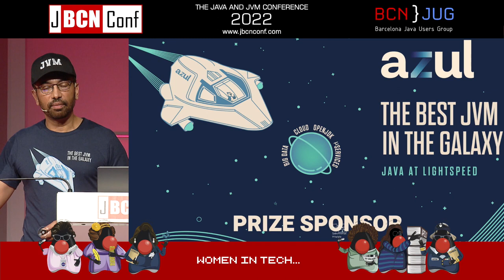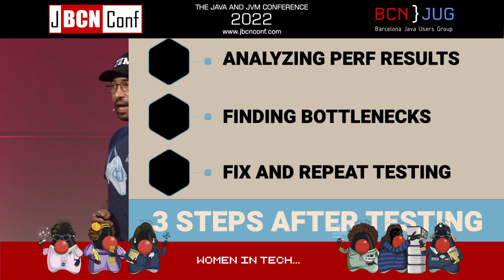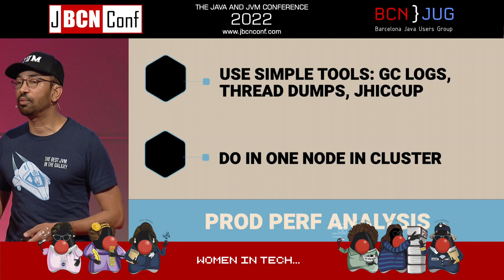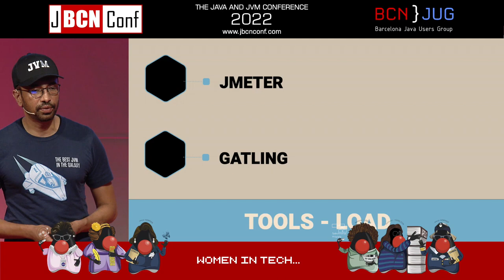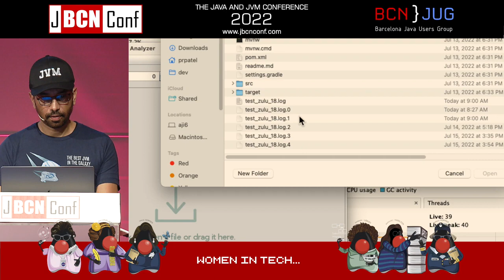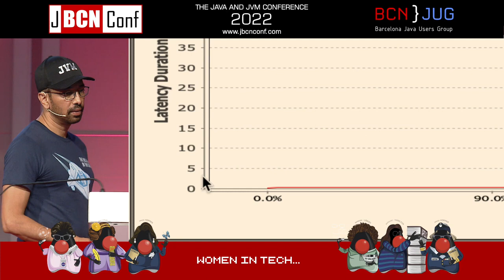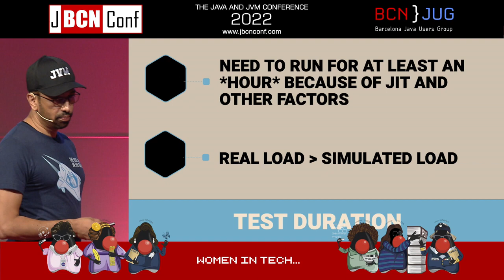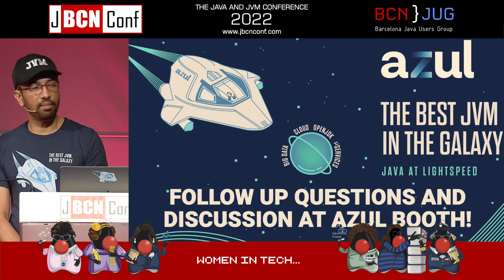Performance Testing Of Java Applications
Speaker
Pratik Patel is a Java Champion and developer advocate at Azul Systems. He wrote the first book on 'enterprise Java' in 1996, "Java Database Programming with JDBC." An all-around software and hardware enthusiast with experience in the healthcare, telecom, financial services, and startup sectors. Helps to organize the Atlanta Java User Group, is a frequent speaker at tech events, and master builder of nachos.

Topics Covered:
* Define your goals: SLA, latency, throughput, stability
* Test env vs. Production env for testing
* The impact of GC on Java app performance
* Tools for setting up, driving load, and getting perf test results
* Testing application infrastructures like Kafka, Spark, and Cassandra
* Operating system settings, JVM settings, memory sizing, and CPU sizing
* Analyzing perf test results and finding bottlenecks that are both apparent and not obvious

performance testing tools for java applications
performance testing spring boot application